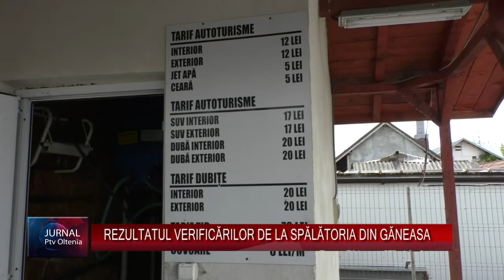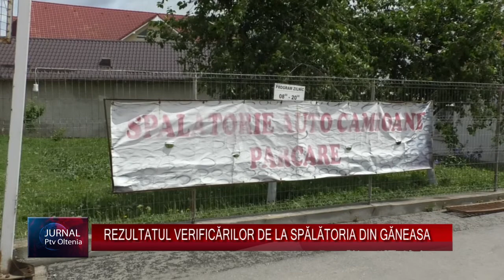REZULTATUL VERIFICĂRILOR DE LA SPĂLĂTORIA DIN GĂNEASA